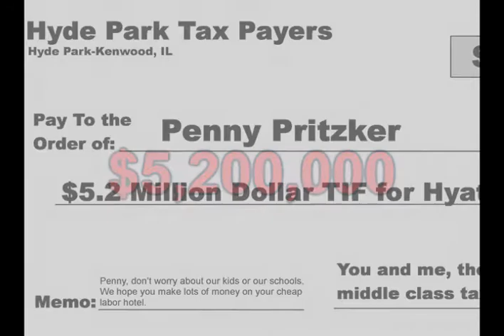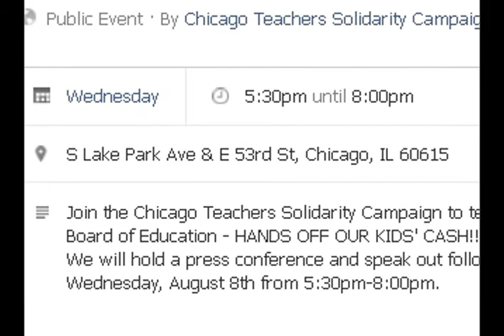Don't Take Our Children's Money!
Join PDA Chicago as we stand with the Chicago Teachers Solidarity Campaign this Wednesday, August 8, to protest public tax money going to corporate welfare.
5:30-8:00 p.m., Lake Park Ave. and E. 53rd St., Chicago, 60615
$5.2 million of property taxes intended for our public schools is going to Hyatt Hotels, a company that doesn't need it. No more corporate welfare!